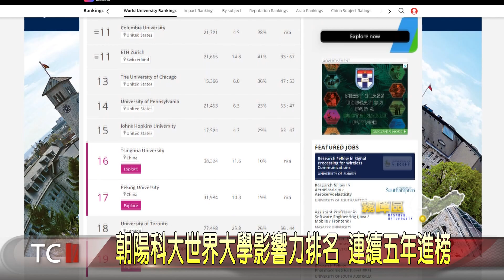朝陽科大世界大學影響力排名 連續五年進榜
來看到教育的訊息，英國泰晤士高等教育 公布2023世界大學影響力排名，朝陽科大連續五年進榜全球排名，在永續發展上持續的努力，更在天下雜誌USR大學公民調查中，在永續環境指標名列全台第一，校方表示除了實踐多元社會責任，更致力於降低能源以及碳排，更將此觀念融入相關課程當中，打造永續校園。「以上新聞可由top NEWS APP收看」